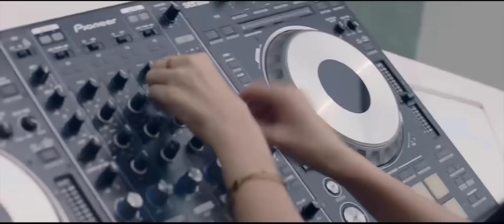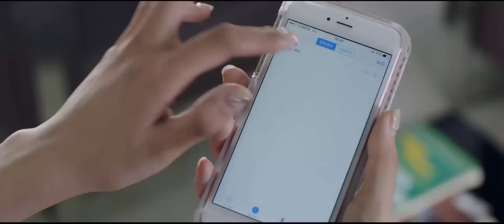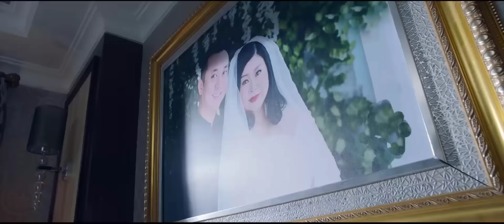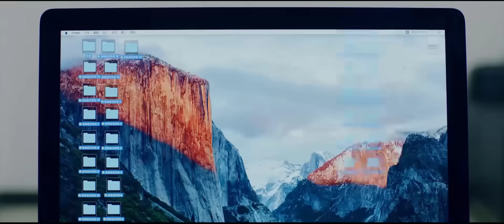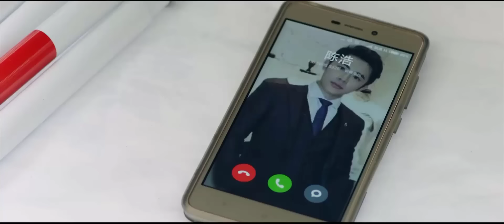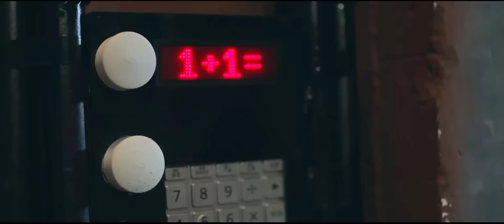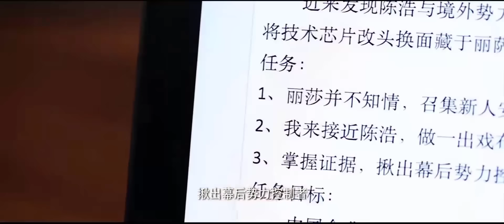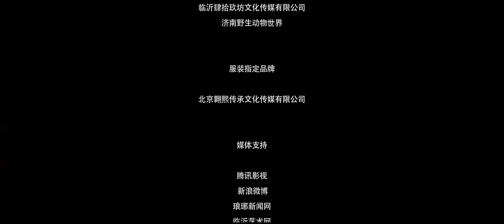NỮ ĐẶC CÔNG ĐIÊN CUỒNG | Phim Hành Động Chiếu Rạp Siêu Đỉnh | PHIM LẺ 2024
【疯狂兰蛇】Phim lấy bối cảnh nguồn năng lượng thế giới cạn kiệt, tổ chức xuyên biên giới của thế lực xấu âm mưu chiếm đoạt nguồn năng lượng mới, ba cô gái thân thủ phi phàm dưới sự chỉ đạo của boss giải cứu cơ mật quốc gia, tiêu diệt kẻ ác.
Thể loại: Hành động
Đạo diễn: Quách Vĩnh Thuận
Diễn viên: Hà Uyển, Từ Thiên Lương